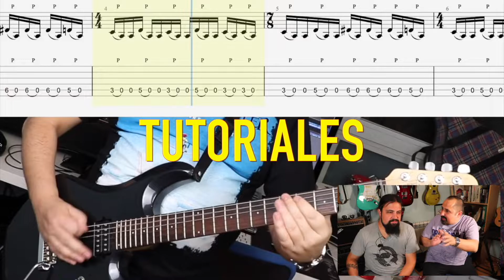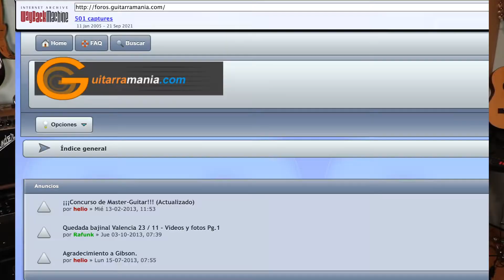GUITARRA PERSONALIZADA ¡¡¡AUTOBOTS avancen!!!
¿A ti también te GUSTAN las GUITARRAS y los CACHARROS?  😍😍😍 Esta sección alimentará tu GAS 🎸🎸🎸

En esta ocasión, os vamos a enseñar una guitarra que le hicieron a Jesús hace más o menos una década, a ver qué os parece.

0:00 Introducción
2:57 Especificaciones de la guitarra
8:29 ¿Cómo suena?
11:26 Conclusiones